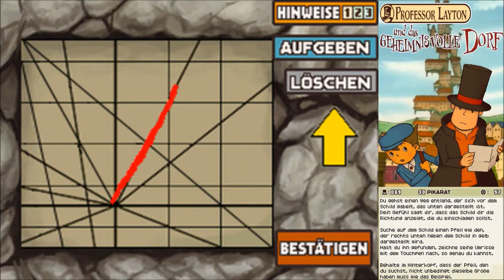Let's Play Professor Layton und das geheimnisvolle Dorf (Part 27): Der Schlüssel zum Turm!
Let's Play Professor Layton und das geheimnisvolle Dorf [German / HD / 100%] (Part 27): Der Schlüssel zum Turm!

Professor Layton und sein Assistent Luke wagen sich in ihr nächstes Abenteuer. Bei diesem allerersten Teil, in dem sich die beiden Helden aber schon dank der zweiten Trilogie kennen, verschlägt es sie in das verschlafene Saint-Mystère. Doch so verschlafen, wie dieses Dorf im ersten Moment wirkt, ist es keineswegs. In Saint-Mystère gilt es, einen Erbschaftsstreit zu klären, einen riesigen Schatz zu finden und mehr über das große Geheimnis des Dorfes herauszufinden. Selbstverständlich dürfen Professor Layton und Luke wieder an jeder Ecke Rätsel lösen, die sie von den Einheimischen gestellt bekommen. Werden die beiden alle Rätsel lösen und alle Mysterien aufdecken können? Finden wir es heraus!

Gelöste Rätsel in diesem Part:

- Rätsel 89: Wo geht's lang?
- Rätsel 90: Raus mit der Kugel! 2
- Rätsel 91: Das fehlende Stück
- Rätsel 92: Waschtag